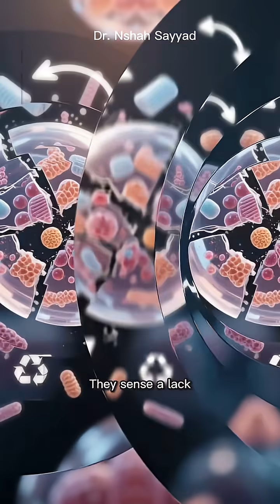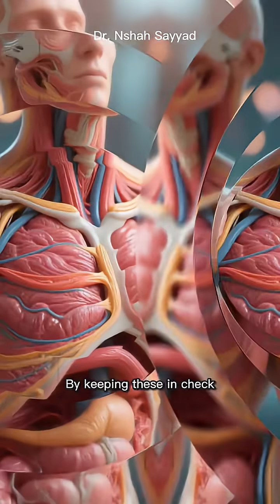Autophagy: Your Body’s Hidden Superpower Against Aging, Cancer & Inflammation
What if your body had a built-in detox system that could fight aging, cancer, and inflammation—all without a single supplement? Meet autophagy, your cells’ natural cleanup crew.

In this video, we break down the science of autophagy in a way that’s easy to understand and surprisingly fun. You’ll learn:

🔹 What autophagy is and how it works
🔹 How it helps slow aging and boost longevity
🔹 Its role in preventing cancer and chronic inflammation
🔹 Simple ways to activate autophagy—like fasting, exercise, and sleep
🔹 Real-life examples of how you’ve already felt its effects

Whether you're into biohacking, healthy aging, or just curious about how your body heals itself, this is your crash course in one of biology’s most powerful repair tools.

Autophagy